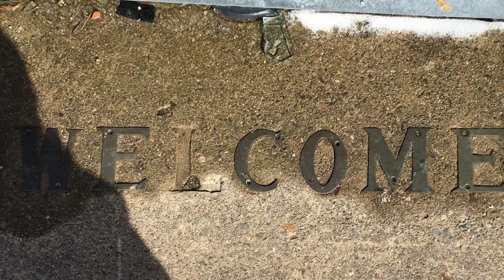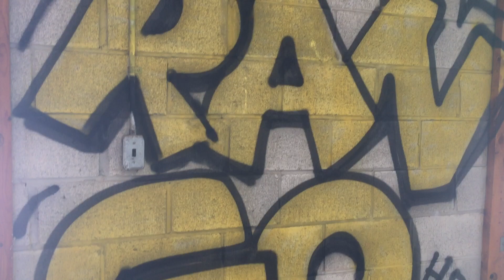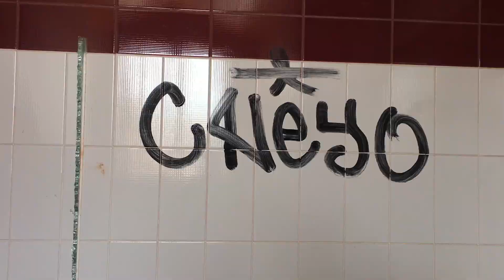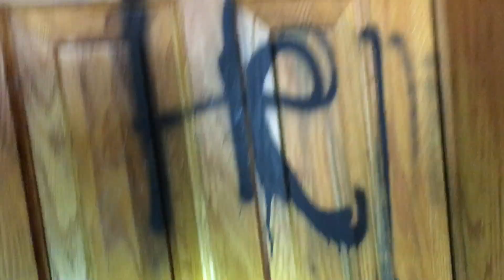ABANDONED Cabin Mansion (EXPLORED)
HEY GUYS! So today myself and my friend explore this super nice cabin mansion. This is the best place ive seen so far in my adventures. So please set back and enjoy! Let's Explore! Peace!